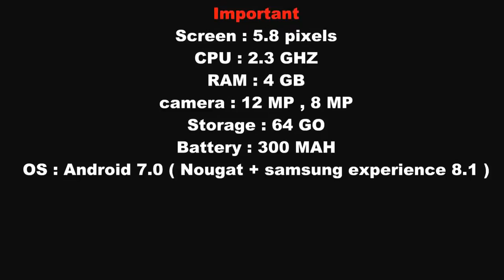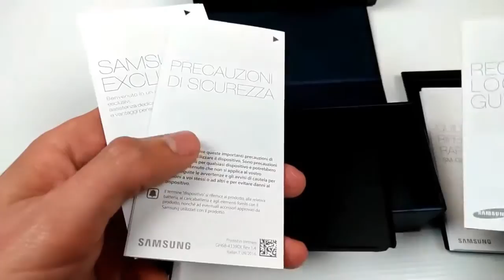samsung galaxy s8 unboxing and review new new new ??????? cool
Samsung Galaxy S8 smartphone was launched in March 2017. The phone comes with a 5.80-inch touchscreen display with a resolution of 1440 pixels by 2960 pixels at a PPI of 570 pixels per inch.

The Samsung Galaxy S8 is powered by 1.9GHz octa-core Samsung Exynos 8895 processor and it comes with 4GB of RAM. The phone packs 64GB of internal storage that can be expanded up to 256GB via a microSD card. As far as the cameras are concerned, the Samsung Galaxy S8 packs a 12-megapixel primary camera on the rear and a 8-megapixel front shooter for selfies.
The Samsung Galaxy S8 runs Android 7.0 and is powered by a 3000mAh non removable battery. It measures 148.90 x 68.10 x 8.00 (height x width x thickness) and weigh 155.00 grams.
The Samsung Galaxy S8 is a single SIM (GSM) . Connectivity options include Wi-Fi, GPS, Bluetooth, NFC, 3G and 4G. Sensors on the phone include Compass Magnetometer, Proximity sensor, Accelerometer, Ambient light sensor and Gyroscope.